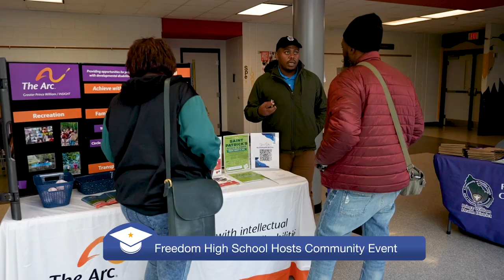Freedom High School brings students, staff, and families together at community event.